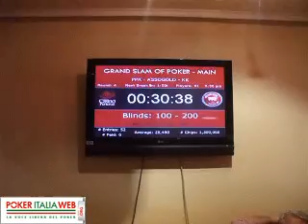Gsop day 1-A Portorose Asso Asso contro Asso Asso.avi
Gsop day 1-A Portorose Asso Asso contro Asso Asso